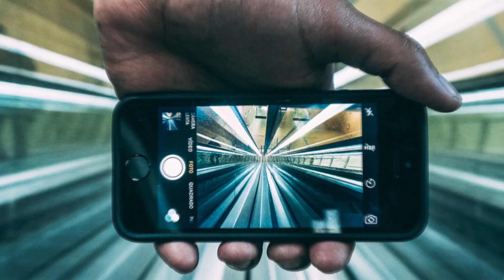Réseaux sociaux pour l'entrepreneur : 8 clés pour réussir (2018)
Les réseaux sociaux sont, pour l'entrepreneur, le freelancer, le patron de PME, des formidables outils pour développer la notoriété de son entreprise, de sa marque et augmenter les ventes de ses produits.

Mais comment faire lorsqu'on dispose de moyens et de ressources limitées ?

C'est le sujet de cette nouvelle vidéo qui te propose 8 astuces pour pouvoir maximiser tes chances de succès sur les réseaux sociaux quel que soit la taille de ton entreprise 🤘🏻

Au programme :

1. Le sérieux
2. Les objectifs
3. L'authenticité
4. Le blocage du temps nécessaire
5. L'empathie
6. Less is more
7. Capitaliser sur ses talents
8. Le moteur de la passion

Alors à toi de jouer si tu veux profiter des incroyables effets de levier pour booster tes résultats et augmenter tes chances de succès.